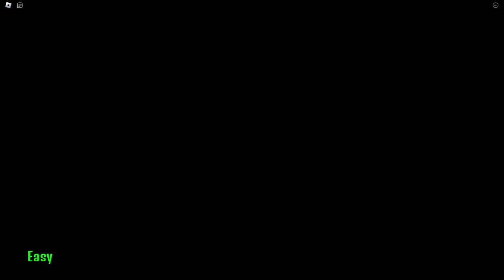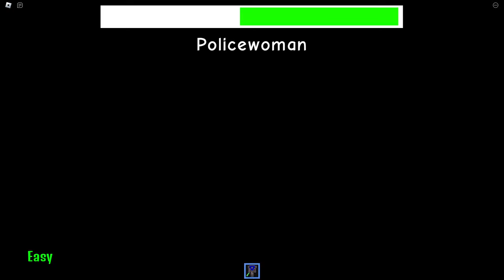Baby and Blippi Escape Evil Peppa Pig Prison!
Baby and Blippi Escape Evil Peppa Pig

My videos are inspired by: Smeep, Remi, Beppi, Bongo, Bubbles